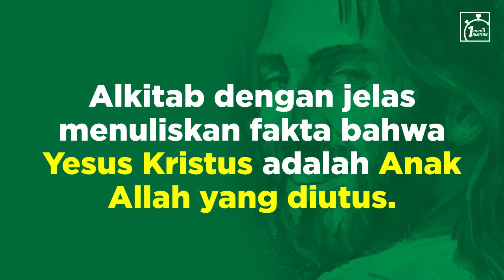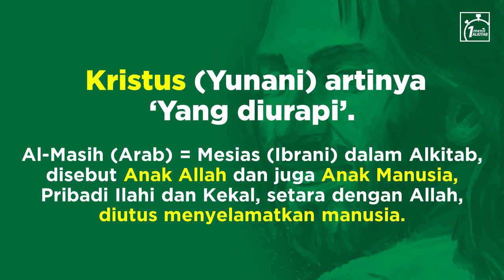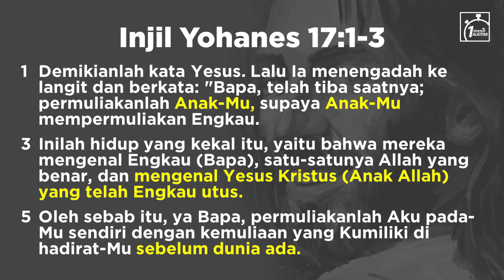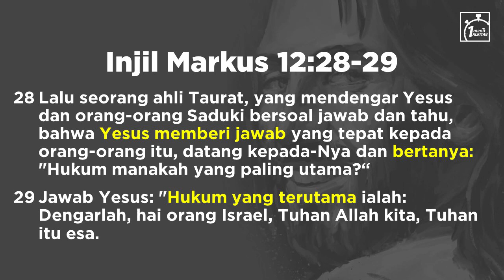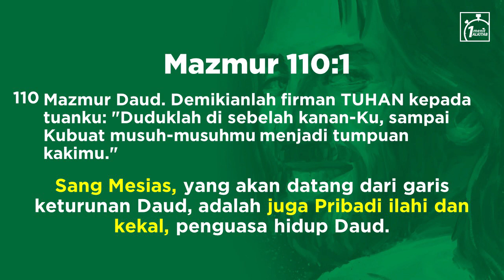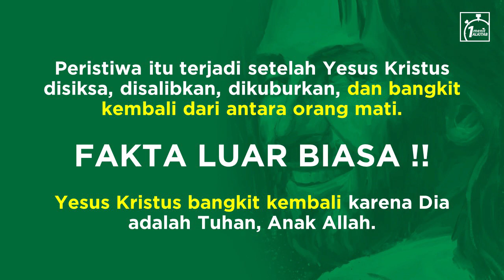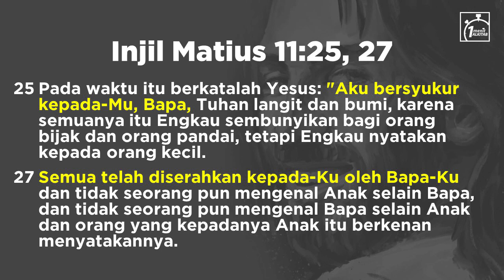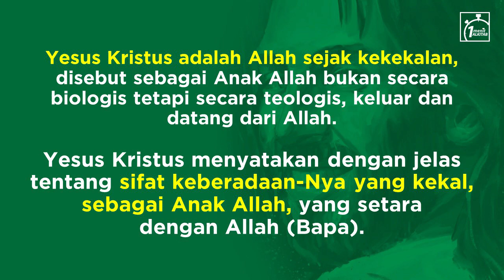Benarkah Yesus Kristus adalah sekedar Utusan dan bukan Anak Allah? - Studi Apologetika Alkitab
Video studi apologetika Alkitab ini membahas 5 ayat yang seringkali dipermasalahkan oleh orang-orang yang belum percaya Yesus Kristus adalah Tuhan dan Juruselamat dunia.

Seringkali ada orang yang berkata seperti ini: Yesus Kristus adalah seorang nabi atau sekedar utusan saja, bukan Anak Allah. Namun, Alkitab dengan jelas menuliskan FAKTA bahwa Yesus Kristus adalah Anak Allah yang diutus.

Alkitab Satu Menit akan membantu Anda menjawab pertanyaan-pertanyaan tentang iman Kristen, secara singkat.